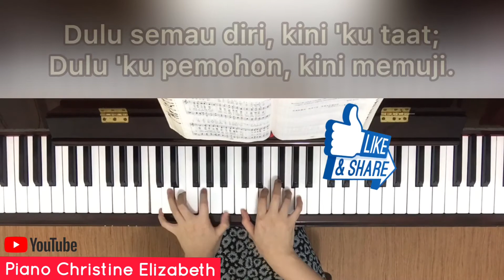Kini ‘Ku Mau Tuhan - KPPK 330 (dengan lirik)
Boleh request lagu KPPK di Comments ya... akan diusahakan untuk di-upload lebih cepat 😊

Lirik: A.B. Simpson
Melodi: A.B. Simpson
Judul bahasa Inggris: Himself

“Berlakulah ramah terhadap Dia, supaya engkau tenteram; dengan demikian engkau memperoleh keuntungan.”
‭‭Ayub‬ ‭22:21